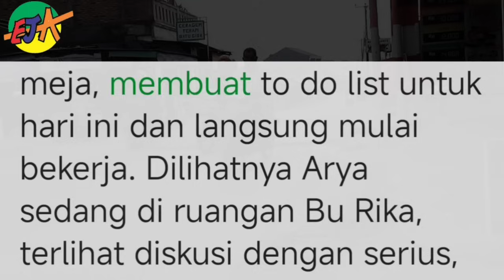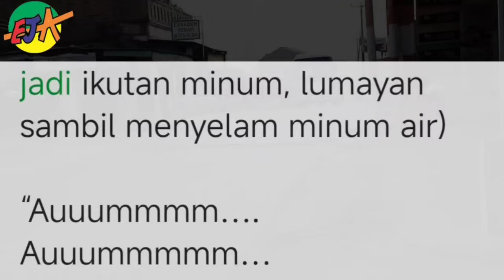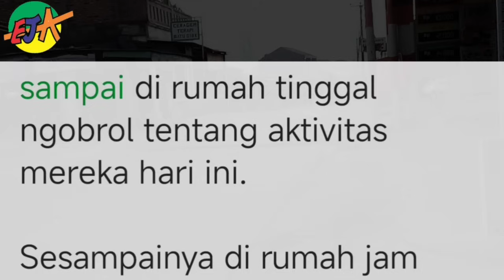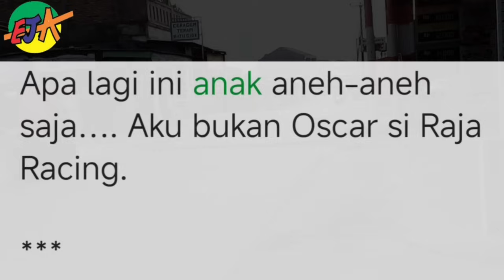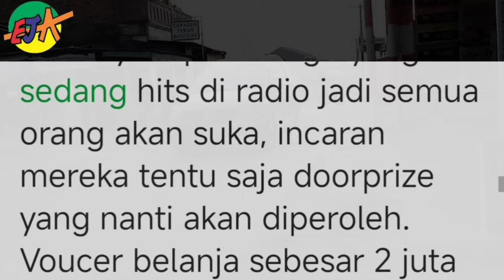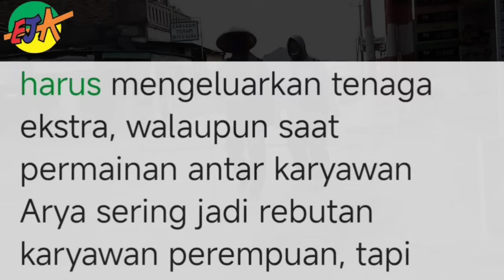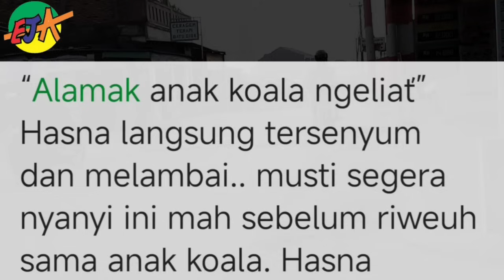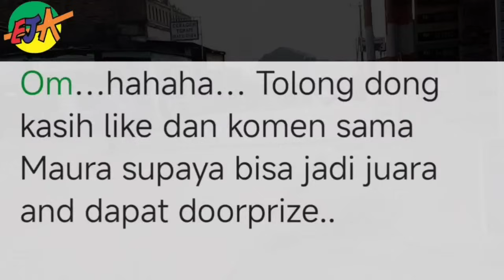Bab 13. menyatakan perasaan c1nta !!💋